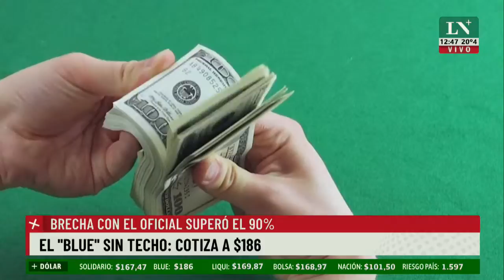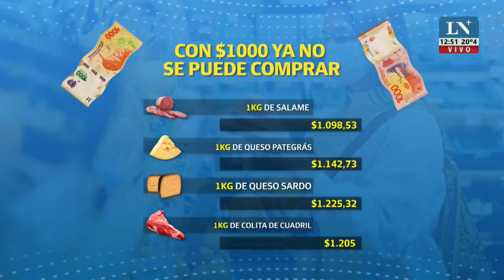El dólar blue, sin techo: la brecha con el oficial superó el 90%